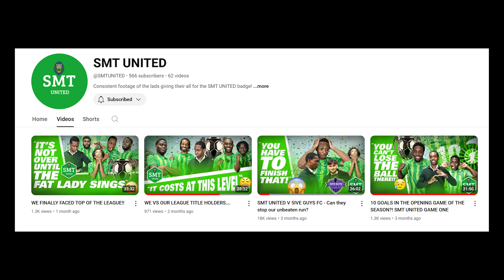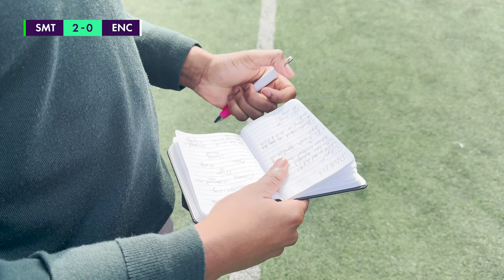IF WE WIN THE TITLE RACE IS TRULY ON….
SMT UNITED go again! A closer step to turning our title dream hopes to reality! We go up against Encara FC! They need the win if they don’t want promotion thoughts to turn the dust, will they have enough to stop our 3 game win streak! Tune in, comment your man of the match & we’ll be back with our next game very very soon!